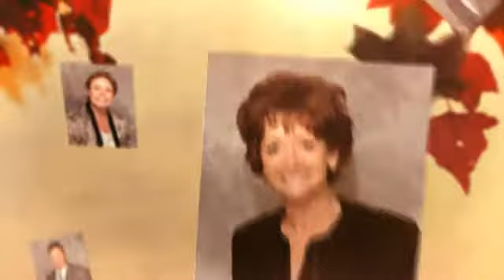Staff of Ratterman Brothers St. Matthews Funeral Home